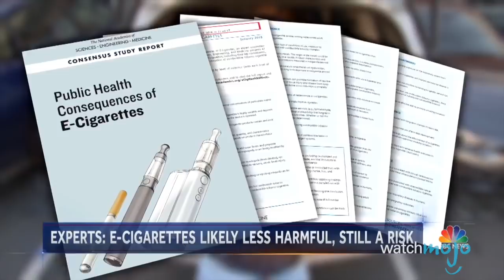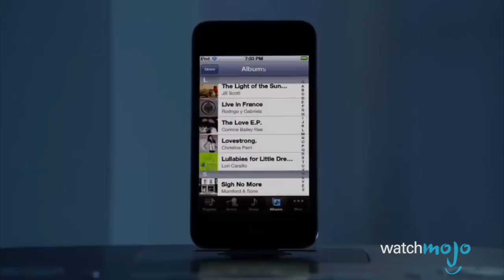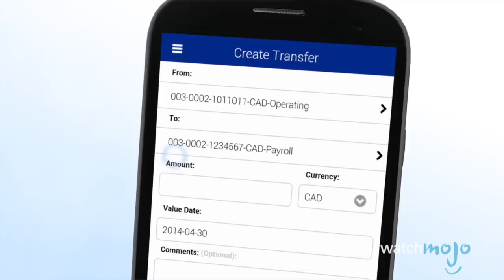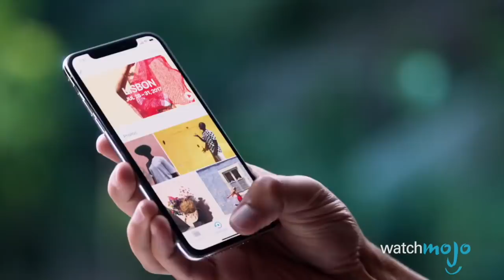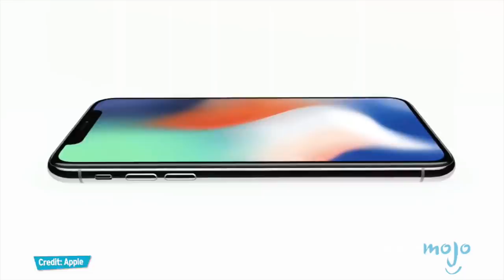Top 10 Things You Probably Won't Miss If They Disappear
Be honest… would you really notice or care? From cigarettes, to physical data storage, to snail mail, if these became obsolete tomorrow, you probably wouldn’t notice. WatchMojo counts down ten things you probably wouldn’t miss if they disappear.

Check out our other videos of the Top 10 Ways to Make School Better the Top 10 Stupidest Reasons to Get Arrested and the Top 10 Things We All Do But Won’t Admit

#10: Cigarettes
#9: Physical Data Storage
#8: Snail Mail
#7: Department Stores & Malls
#6: Cash & Coins
#5: Buttons
#4: Network TV

Special thanks to drewbrown for suggesting this idea!